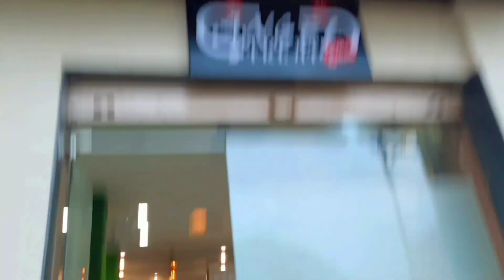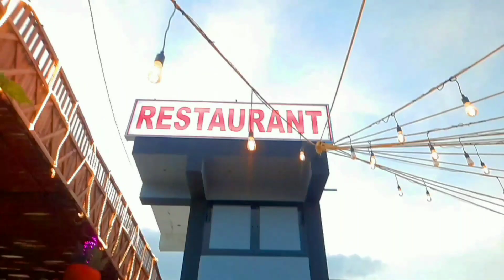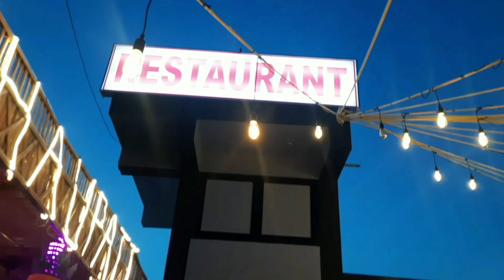Meet girlfriend for the first time.🔥 Nice Couple restaurant 👌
Meet girlfriend for the first time.🔥  Nice Couple restaurants 👌